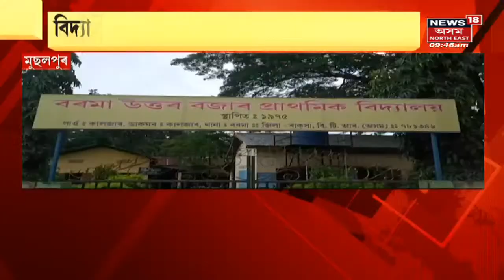Musalpur News : এক সুন্দৰ প্ৰাকৃতিক পৰিৱেশত ছাত্ৰ-ছাত্ৰীক শিক্ষা প্ৰদান | Assamese News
Musalpur News | আকৰ্ষিত কৰিছে এখন বিদ্যালয়ে ।  বিদ্যালয়খনৰ চৌহদত আছে সুন্দৰ ফুলনিৰ বাগিছা ।

Latest News | News18 Assam Northeast | Assam News | News in Assam | Assamese News | Northeast news | Northeast India |